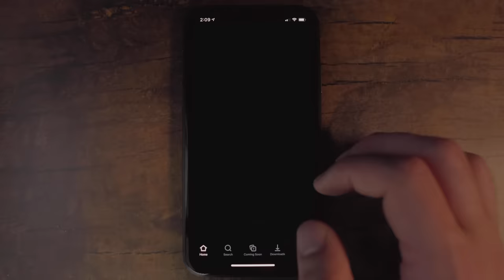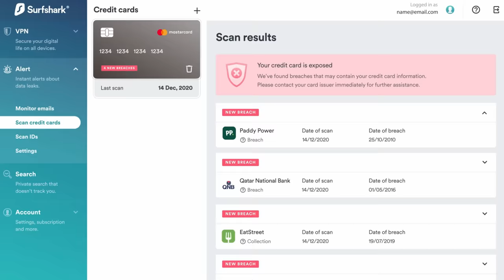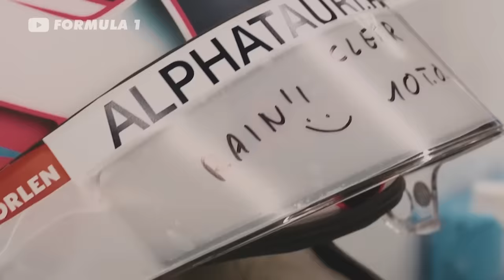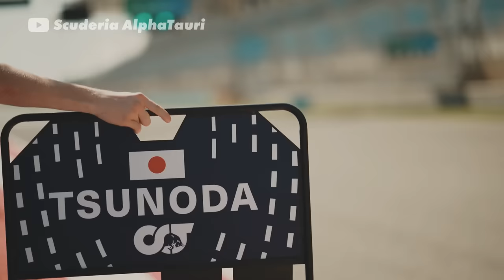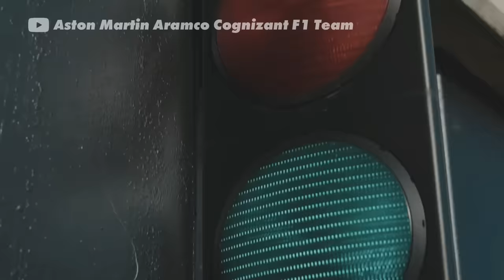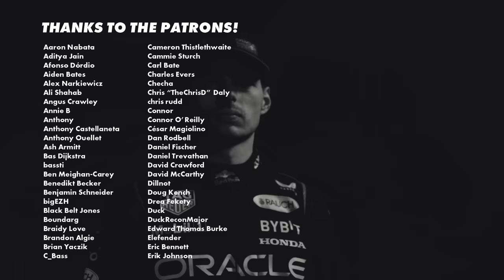My 2023 Formula 1 Driver Gradings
Here we go again...25 minutes of me pretending to know wheel ;)

Photo Credit
Alamy
Aston Martin Media
FORMULA 1